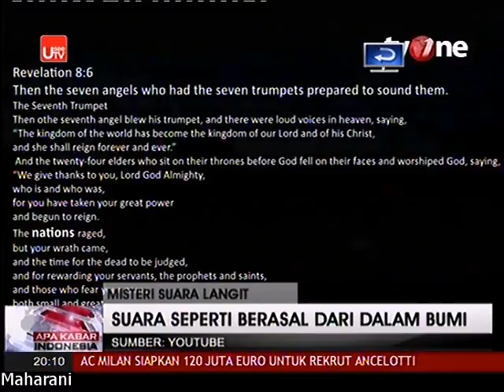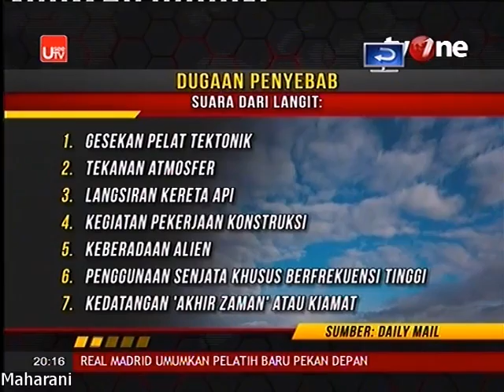Menguak Misteri Suara Langit Terompet Sangkakala Akhir Jaman Di Berbagai Negara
Makasih Dah Nonton,,,